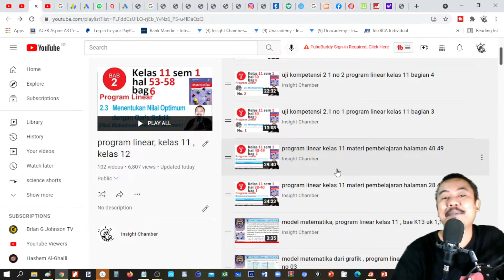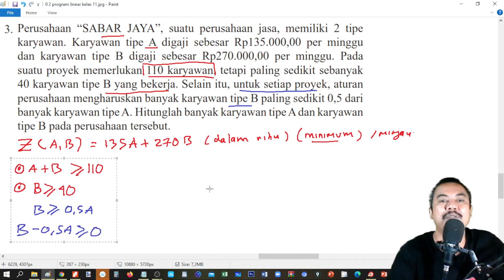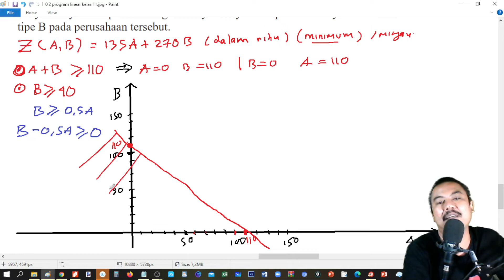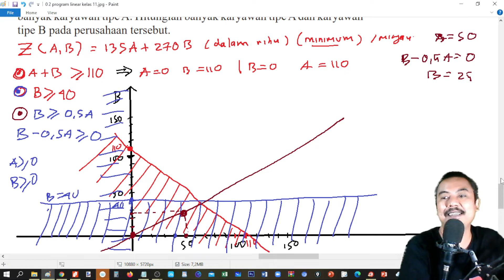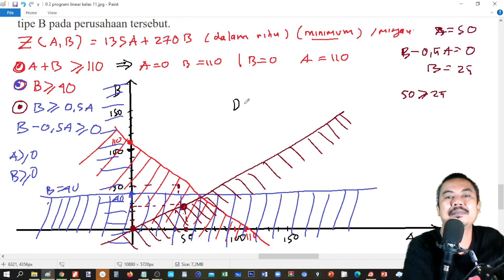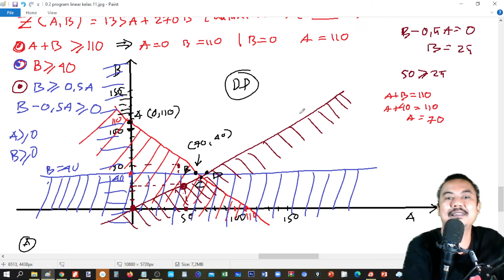uji kompetensi 2.2 no 3 program linear kelas 11 bagian 11